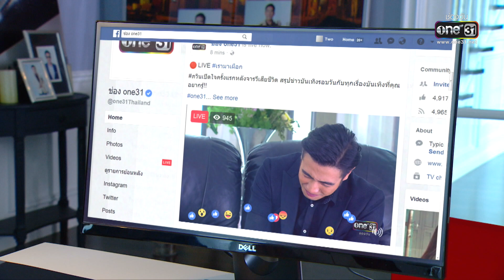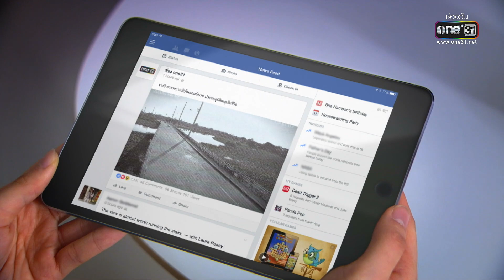ภารกิจลิขิตหัวใจ | EP.02 (3/3) | 22 พ.ย. 65 | one31